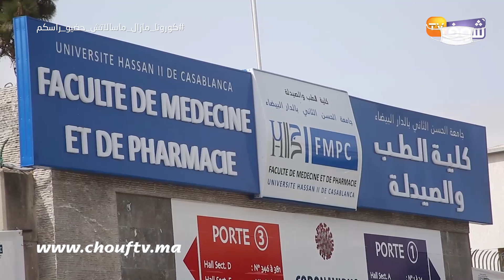صحاب الباك بـ12 نجحو فامتحان كلية الطب وجاو يتسجلو فالكلية فكازا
عاينت شوف تيفي الأجواء بكلية الطب والصيدلة خلال عملية التسجيل للسنة الدراسية المقبلة.